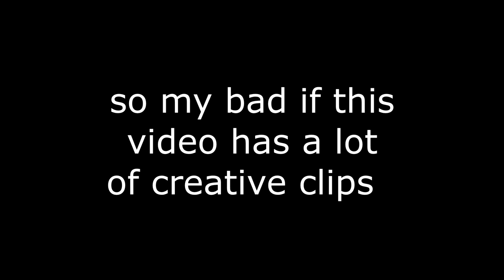me or sum 🤬